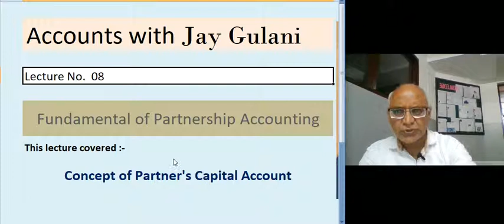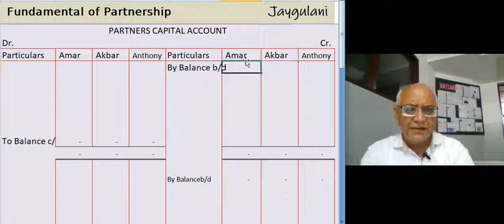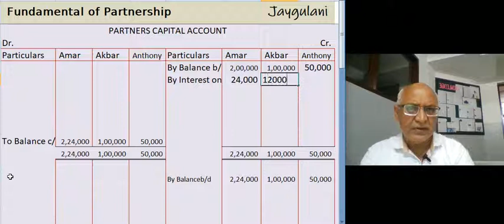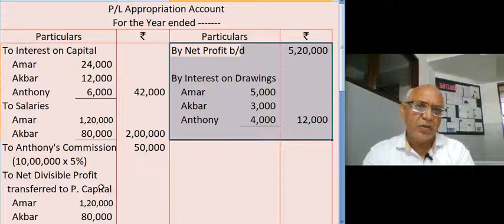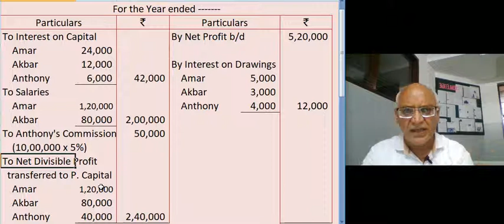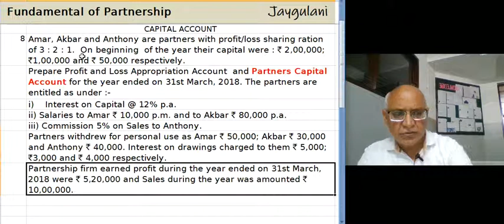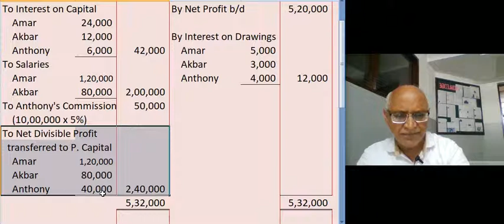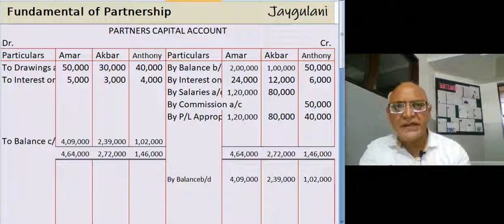Lecture No. 08 Concept of Partner's Capital Account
Jay Gulani :  Class XII  Fundamental of Partnership Accounting. This lecture covered concept of Partner's capital account in case of Fixed Capital and Fluctuating capital.
Question : 8 Amar, Akbar and Anthony are partners with profit/loss sharing ration of 3 : 2 : 1.  On beginning  of the year their capital were : ` 2,00,000; `1,00,000 and ` 50,000 respectively.
 Prepare Profit and Loss Appropriation Account  and Partners Capital Account for the year ended on 31st March, 2018. The partners are entitled as under :-
 i)    Interest on Capital @ 12% p.a.
 ii) Salaries to Amar ` 10,000 p.m. and to Akbar ` 80,000 p.a.
 iii) Commission 5% on Sales to Anthony.
 Partners withdrew for personal use as Amar ` 50,000; Akbar ` 30,000 and Anthony ` 40,000. Interest on drawings charged to them ` 5,000; `3,000 and ` 4,000 respectively.
 Partnership firm earned profit during the year ended on 31st March, 2018 were ` 5,20,000 and Sales during the year was amounted ` 10,00,000.